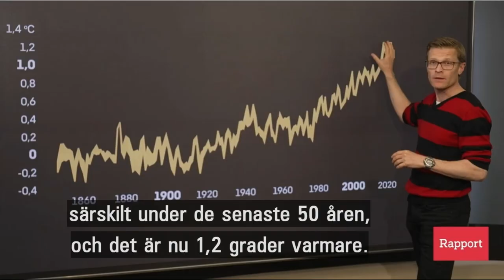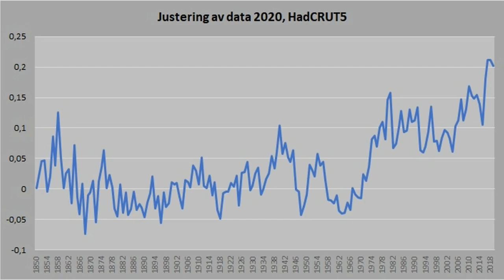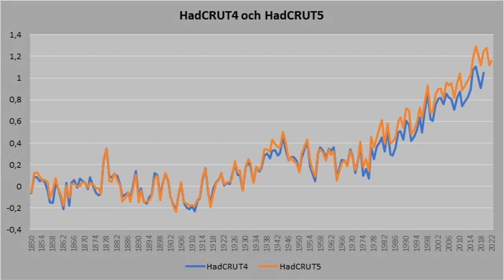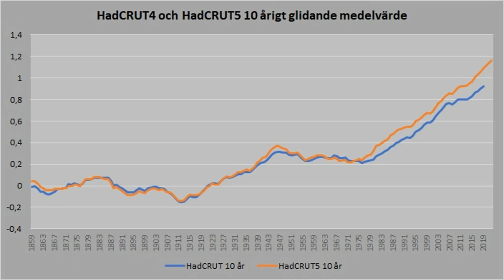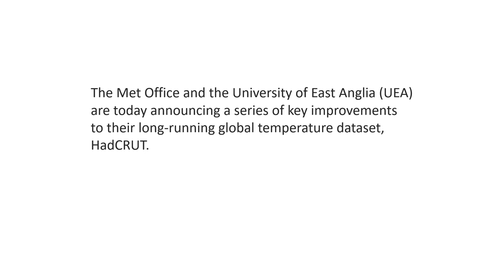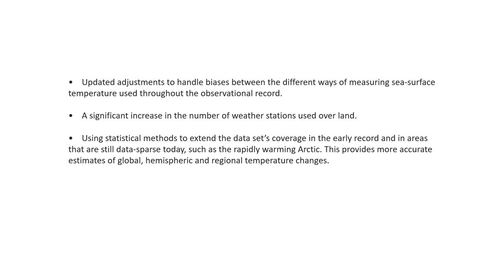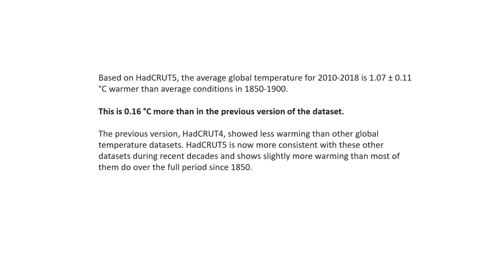Manipulerad global medeltemperatur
Så här gör klimatalarmisterna för att lura befolkningen om att den globala medeltemperaturen har ökat mer än verkligheten.